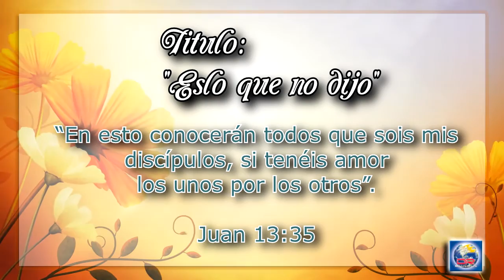Devoción Matutina Para Adultos - Martes 03 de Mayo del 2016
ES LO QUE NO DIJO

“En esto conocerán todos que sois mis discípulos, si tenéis amor los unos por los otros”. Juan 13:35

E SERÉ FRANCO. Cuando medito en el mandato de Jesús en el aposento alto relativo

al amor mutuo y reconozco que dijo a sus discípulos lo que ha de ser la característica distintiva de sus verdaderos seguidores en la tierra, lo que me resulta tremendamente novedoso y tristemente evidente es lo que no dice. Por favor, observa que Jesús no dice: “En esto conocerán todos que sois mis discípulos, si guardáis el sábado". Que nadie se confunda. Se está dirigiendo a un recinto lleno de seguidores que observaban el sábado, los cuales lo hacían desde su primer aliento hasta el último. Es el día de los elegidos. Pero, curiosamente, Jesús no declara que el sábado sea la característica distintiva de sus verdaderos seguidores.

Tampoco declara: “En esto conocerán todos que sois mis discípulos, si esperáis mi segunda venida”. Aunque solo momentos después en el aposento alto Jesús pronunciará la más amada de las promesas -“No se turbe vuestro corazón; [...] vendré otra vez” (Juan 14:1-3)-, no declara que la esperanza en el segundo advenimiento sea la característica distintiva de su pueblo verdadero. Aunque, obviamente, no denigra ni niega ninguno de los dos, Jesús declaró que el mundo no reconocería a sus elegidos ni por el “séptimo día” ni por el “adventismo” de la verdad bíblica.

Ni siquiera la purificación del santuario y el juicio final o las 28 Creencias Fundamentales aparecen en la terminación de la declaración de Jesús en el aposento alto: “En esto conocerán todos que sois mis discípulos...”

La verdad que tan tremendamente obvia resulta en la instrucción y orden final de Jesús a sus discípulos se vuelve aún más irresistible si observamos lo que Jesús no declara que sea la marca identificativa de su verdadera iglesia en la tierra. En vez de ello, leemos su declaración inconfundible, inequívoca, incondicional de aquella noche: “En esto conocerán todos -rojos y amarillos, negros y blancos, gente con formación e iletrados, países desarrollados y en vías de desarrollo- que sois mis discípulos, si tenéis amor los unos por los otros”.

Sí, puedes celebrar la alegre nueva de la gracia divina de que has sido elegido. Pero que quede claro que ¡has sido elegido para amar de la misma forma que lo hizo Jesús!